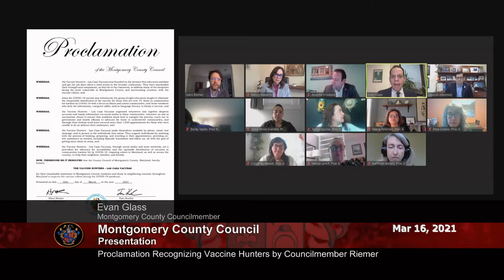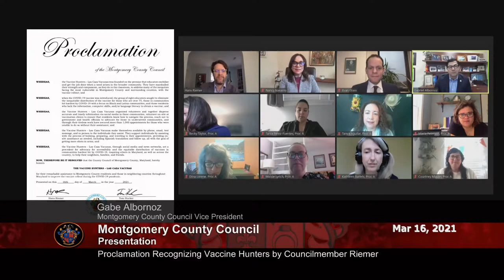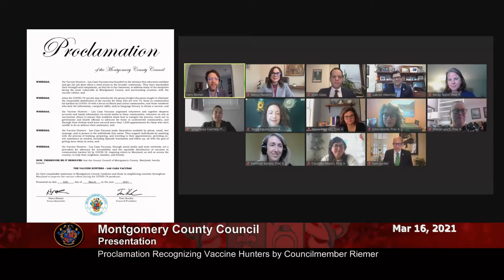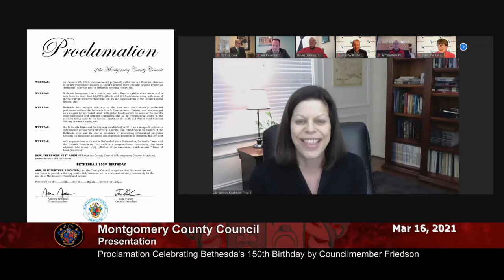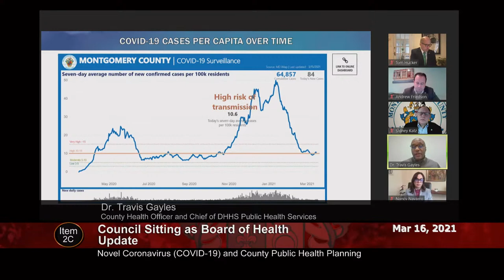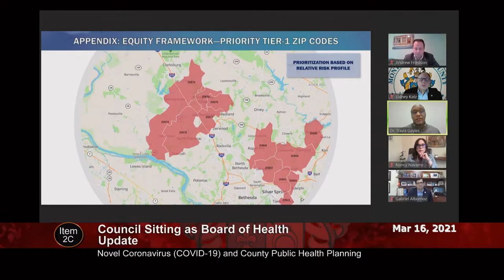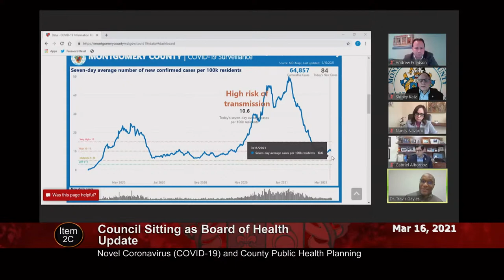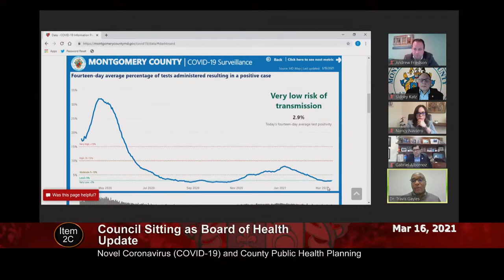March 16, 2021 - Council Session (am)